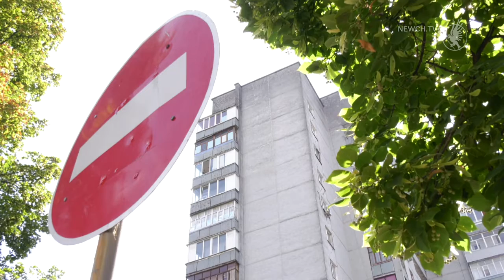Як ремонтуватимуть багатоповерхівку з тріщинами у Чернігові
Багатоповерхівка на проспекті Перемоги,67. Вже тривалий час мешканці будинку живуть з тріщинами у стінах. Споруда введена в експлуатацію у 80-х роках, у 2000- му на 13-му поверсі помітили перші розломи.
З роками проблема нікуди не зникла. В середині квартир з тріщинами люди ще якось впоралися. Проте, кажуть, провести капітальний ремонт будівлі ззовні самотужки їм не під силу. Увагу відповідних служб на проблемний будинок звернув міський голова Владислав Атрошенко під час щотижневої наради у муніципалітеті. Керманич Чернігова зазначив, аби не повторити історію, яка сталася з будинком на Попудренка, 16, треба питання вирішувати.
Взяти на контроль ситуацію з проблемним будинком очільник Чернігова доручив керівнику управління житлово-комунального господарства.
За словами Владислава Атрошенка, кожна з подібних необхідних робіт обійдеться в декілька мільйонів гривень, в місцевому бюджеті таких коштів немає, тому програма 50 на 50 - єдине оптимальне рішення.
Варто зазначити, у Чернігові 2125 будинків, багато з них потребують ремонтів.